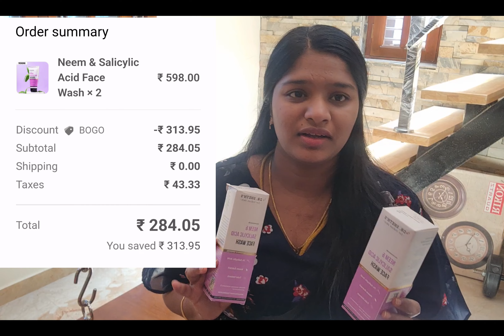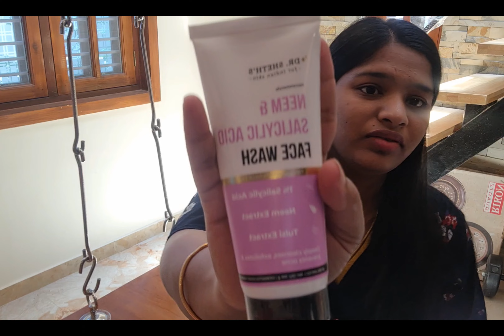Dr.Sheth's Buy1 Get1 Sale Recommendations| Neem & Salicylic Acid Face Cleanser Wash TAMIL Review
Dr.Sheth's Buy1 Get1 Sale Recommendations | Dr. Sheth's Bae Sale Recommendations Dr. Sheth's BAESale or BeforeAnyoneElse Sale ls live Now through which they are celebrating 90 years of bringing out the beauty of Indian Skin, and All the products are on Buy 1 Get 1 Free Here are my top Recommendations for Thie Sale which I tried and tested and loved by me.

Here is the Sale link

Now you can try this wonderful face wash from Dr Sheth's, who are dermatological experts. Get rid of pimples, sensitivity, and open pores. Flaunt oil-free skin for upto 5-6 hours. You can make it a part of your  routine

Anti-aging
Dark spots
Dark circles
Pigmentation
Hoper pigmentation

how to use  every details you will see in this video